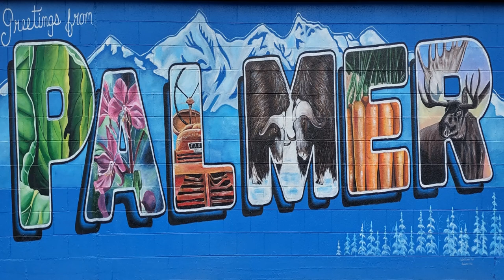5 Days into the Future with Palmer Mayor Steve Carrington for Palmer Council Meeting May 9, 2023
5 Days into the Future with Palmer Mayor Steve Carrington for Palmer Council Meeting May 9, 2023

Joint Special City Council Meeting May 9, 2023, at 5:00 PM
1. Committee of the Whole (note: action may be taken following the committee of the whole)
a. 2023 Board Projects and Goals
b. Other Matters Related to the Parks and Recreation Advisory Board
c. City Council Direction to the Board

1. Approval of Consent Agenda
2. Approval of Minutes of Previous Meetings
   A. April 25, 2023, Emergency Meeting
   B. April 25, 2023, Regular Meeting

1. Proclamation Recognizing the Palmer High School Cheer Team
2. Proclamation Recognizing Palmer High School Female Athlete of the Year Torrey McClain
3. Proclamation Recognizing Palmer High School Male Athlete of the Year Kayson Asay
4. Presentation- City Finance Director Gina Davis, Alaska Remote Sellers Sales Tax

REPORTS
1. City Manager’s Report
2. Mayor’s Report
3. City Clerk’s Report
4. City Attorney’s Report

PUBLIC HEARINGS
1. Resolution No. 23-012: Accepting and Appropriating the 2023 State of Alaska High Visibility Click It Or Ticket Enforcement Grant 402 BIL PT-23-06-BL(A)-3 in the Amount of $4,480 to be used for High Visibility Seatbelt Enforcement Activities by the Palmer Police Department
2. Resolution No. 23-013: In Support of The Designation of The Mat-Su Valley Planning For Transportation (MVP For Transportation) as the Metropolitan Planning Organization (MPO) of the Mat-Su Area.

ACTION MEMORANDA
1. Action Memorandum No. 23-024: Authorize the City Manager to Enter into an Agreement for a 5-year contract for a Safety Resource Officer (SRO) at Colony High School
2. Action Memorandum No. 23-025: Authorize the City Manager to Negotiate and Execute a One Year Contract with the Matanuska-Susitna Borough to Provide Fire Emergency Response to the
3. Action Memorandum No. 23-028: Authorize the City Manager to Negotiate and Enter into a Contract with Ahtna Construction Primary Products Company, LLC., in an Amount Not to Exceed
$425,002, for the 2023 Evergreen Avenue & Airport Road Pathway Project
5. Action Memorandum No. 23-029: Authorize the City Manager to Execute Change Order Number Three for the Second Renewal Option with Alaska Sure Seal in the Amount of $153,961.65 for Crack
Sealing roadways, runways, parking aprons, infrared pothole patching and street line striping in 2023
Greater Palmer Fire Service Area (GPFSA)
3. Action Memorandum No. 23-026: Liquor License Renewal for Loyal Order of Moose Lodge #793